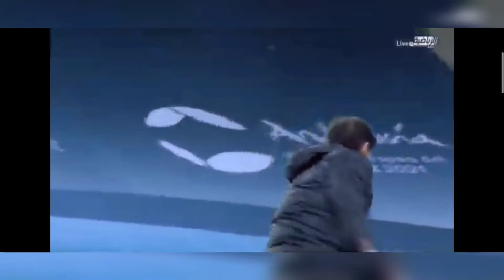Barcelona VS Athletic Club All Goals & Highlights 🔵🔴 || FCB 2 - 3 ATH || 18/01/2021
Leo Messi has been sent off for the first time in his Barcelona career 😬

⚽ 93' Inaki Williams winner
🟥 120+1' Messi

Athletic Bilbao win the Supercopa de Espana 🏆